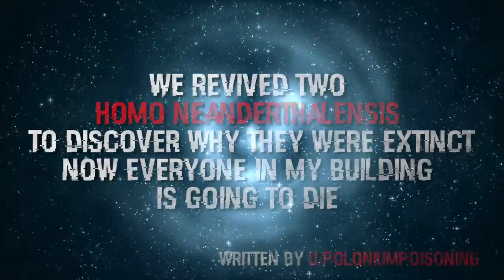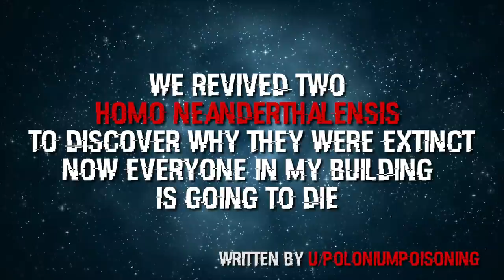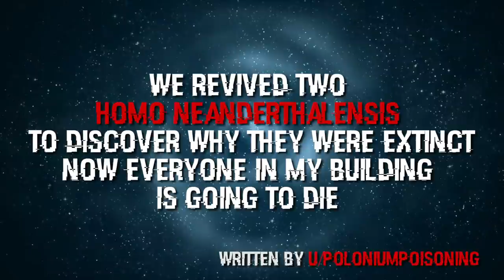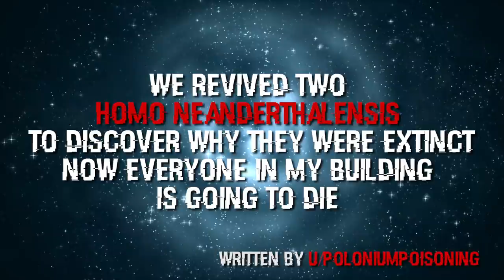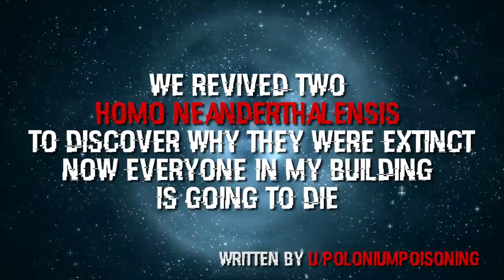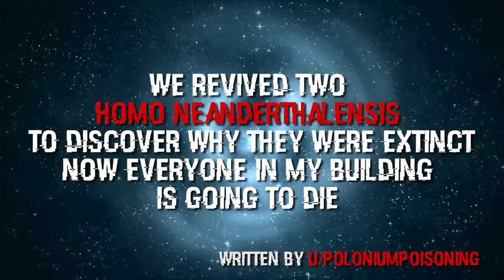"We Revived Two Homo Neanderthalensis To Discover Why They Were Extinct" Scary Stories Creepypasta